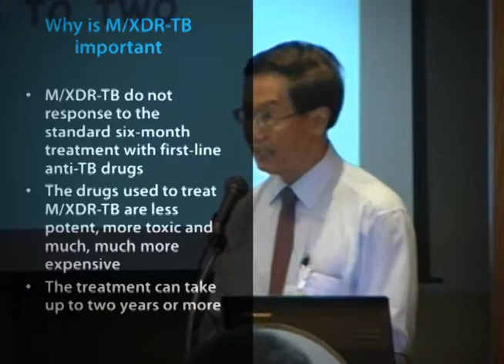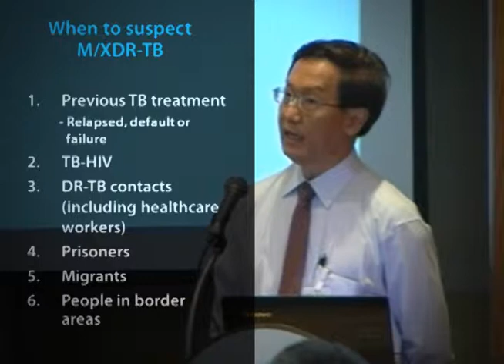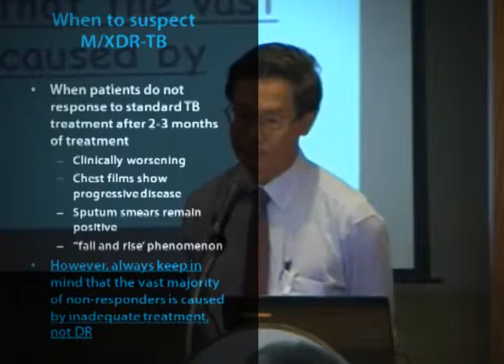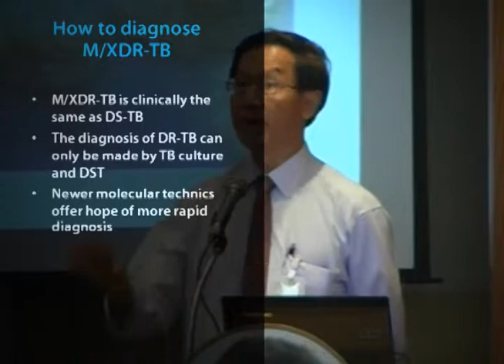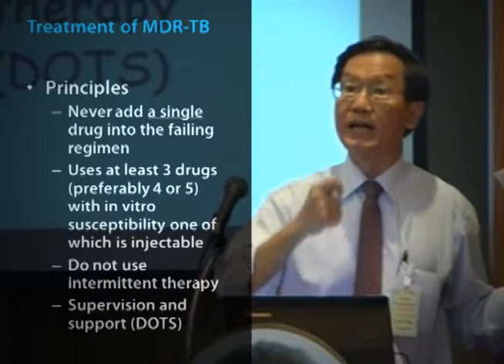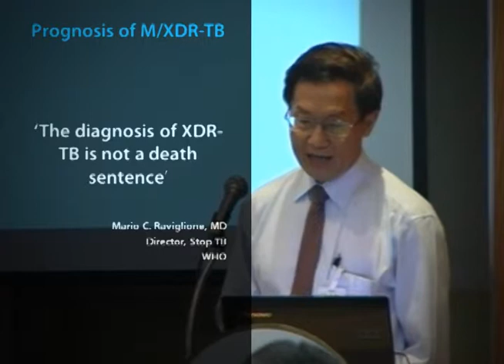How Drug-Resistant TB Emerges - Part 3/4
By Dr. Visit Udompanich
Chest Service, Chulalongkorn Hospital